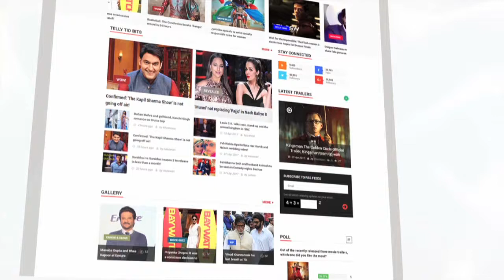Anita Hassanandani & Rohit Reddy At A Restaurant Launch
Anita Hassanandani and her husband Rohit Reddy show their party step at a restaurant launch. Have a look.